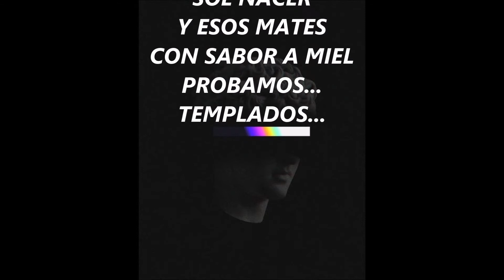Gran Dia // Al Zenit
Dos covers a los cuales les escribí letra sin saber que decían sus originales letras, solo me deje llevar e inspirar por su música, acordes y títulos.
La primera se llama Big Day de la banda británica XTC y pertenece a su álbum de 1986: Skylarking.
La segunda es So Long del artista Skin Mag del año indie 2019.
LISTA DE CANCIONES:
00:00 Gran Dia (Big Day)
02:34 Al Zenit (So Long)